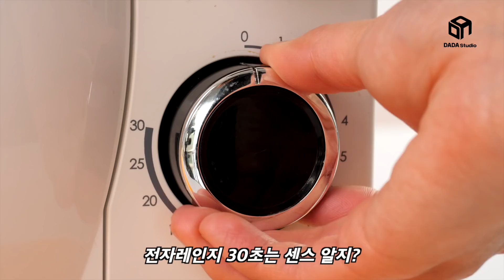[다다푸드] 삼송빵집st 소보로 옥수수빵 레시피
삼송빵집 좋아하는 친구
옥수수빵이 아쉬울 땐
이렇게라도 따라 해먹어보자!